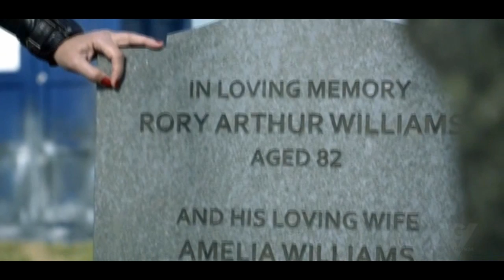Doctor Who: The Doctor & Amy Pond - Something That I Want.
"Tell her: This is the story of Amelia Pond, and this is how it ends."

After the heartbreaking farewell to Amy and Rory Williams back in September, I've finally taken to completing My Tribute to Eleven and his Amelia Pond.

I spent a lot of time doing this, more than I should have but oh well. I am thoroughly pleased with the outcome and hope you all enjoy watching the Story of Amy Pond and Doctor.

Dom :D

CLIPS COPYRIGHT TO THE BBC NO INFRINGEMENT INTENDED.
MUSIC COPYRIGHT GRACE POTTER - 'SOMETHING THAT I WANT' NO INFRINGEMENT INTENDED.